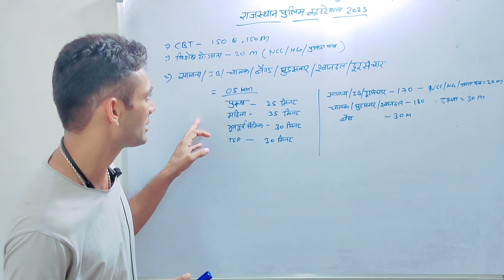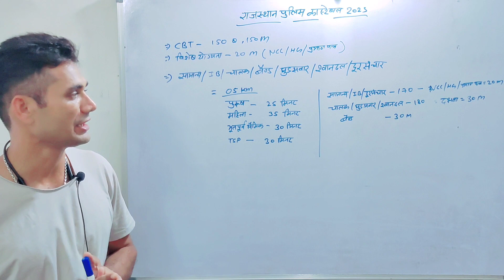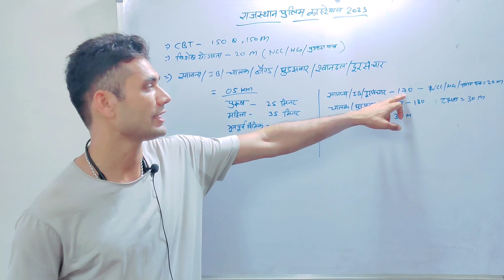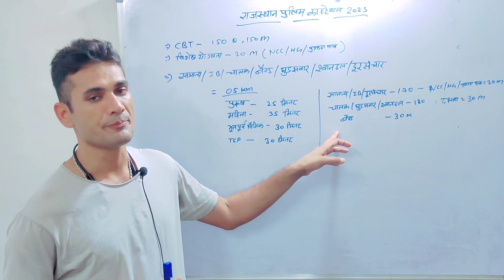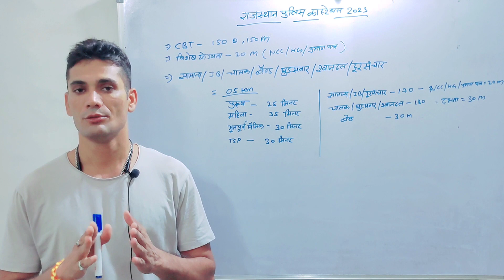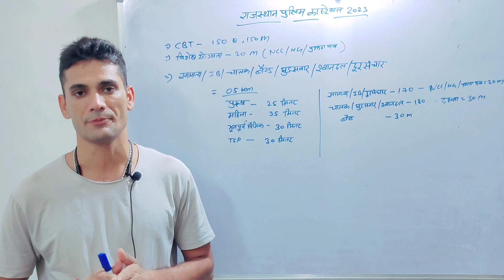राजस्थान पुलिस कॉन्स्टेबल फिजीकल।क्या होगा इस बार। कैसे करें तैयारी।cutoff।rajasthan_police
Rajasthan police constable physical
rajasthan police constable physical me kya kya hota hai,